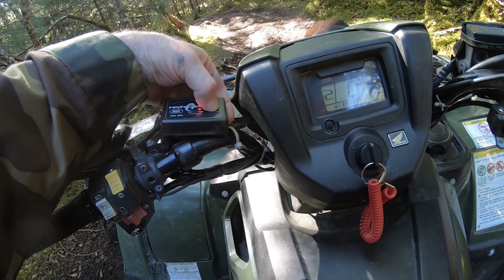Following Ralph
My last video had over an hour of clips so I cut it down to just The Enchanted Forest part. Here's what happen before that. It was a beautiful day.